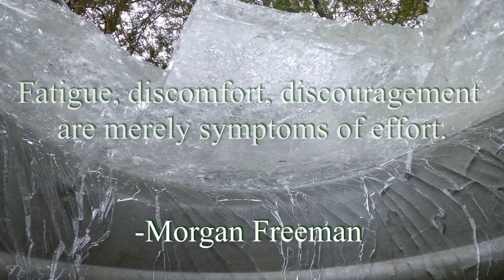Winter Camping Full Time in Michigan: The Challenges #22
This time of the year at Ringworm, Ryan is perpetually winter camping.  Because it's fun.
He moved to the wilderness to live in a tent 10 months ago and just because its cold, doesn't mean is is about to throw in the towel.  In this episode, he relates some of the challenges of living outside all winter so if nothing else, you can appreciate living INSIDE this time of the year.

The Trailer I Use Behind My 4 Wheeler- Yutrax
Bug Net Rooms I Use
Heaters in My Tent and the Deer Castle

Thank you all so much for supporting this crazy endeavor! Without you folks donating to Surviving Ringworm, I wouldn't be able to even consider staying out here in the wilderness a second year making videos. You seriously blow my mind!